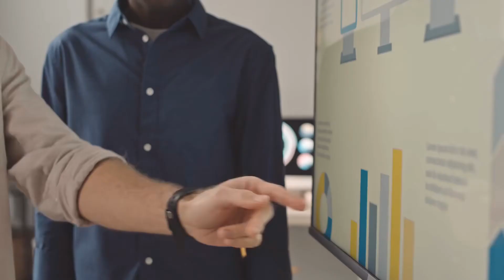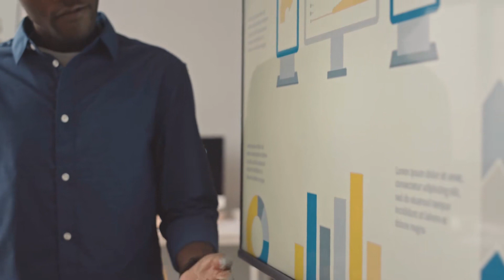Toàn Dân Lãnh Chúa Chi Ta Có Gấp Trăm Lần Tăng Phúc Audio Trọn Bộ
Truyện: TOÀN DÂN LÃNH CHÚA CHI TA CÓ GẤP TRĂM LẦN TĂNG PHÚC Tập 1
Tác giả: Hoang Dã Lữ Nhân
Thể loại: Huyền Huyễn, Nhiệt Huyết, Đông Phương Huyền Huyễn, Hệ Thống